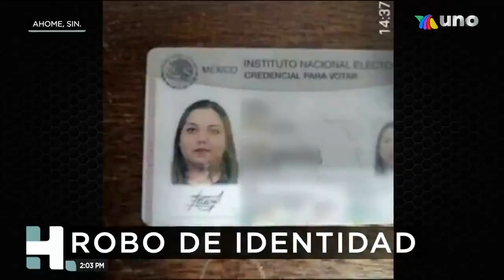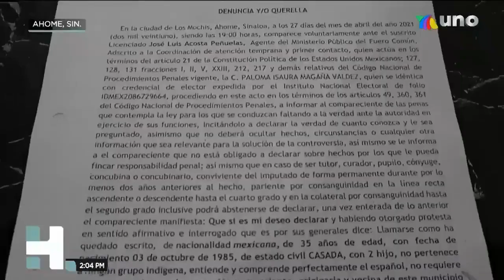Paloma está señalada por fraudes que nunca cometió